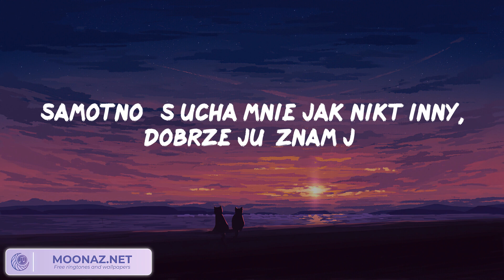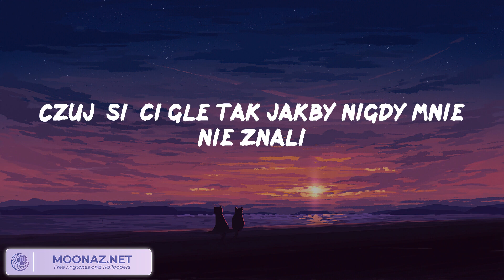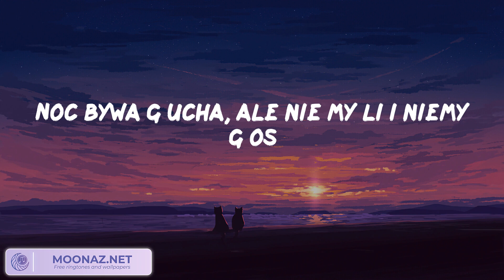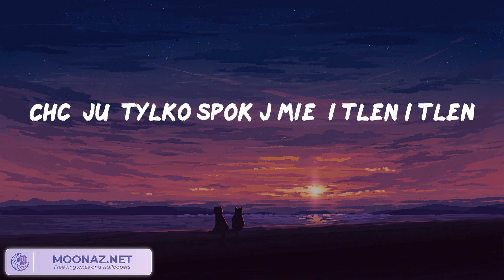Gibbs - Samotność (Tekst/Lyrics) || Mieszaj teksty || Ona Mi Dała, Jolie Jolie, ITALODISCO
Cześć! W tym filmie razem będziemy odkrywać różnorodny świat muzyki, z różnych gatunków muzycznych. Chodź z nami w muzyczną podróż, poczuj i odkryj więcej fascynujących rzeczy. 🎵